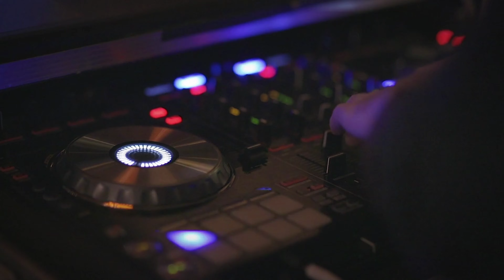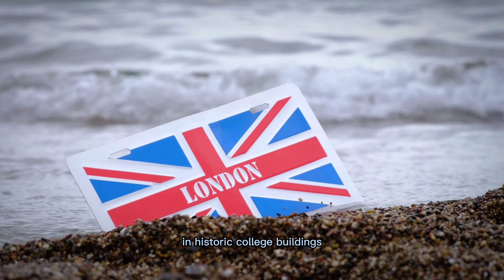The Ultimate UK Adventure: Top 10 Must-Visit Places Revealed!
Welcome to The Buzz Crew, your go-to channel for discovering the best travel destinations around the world. Join us as we uncover the top 10 must-visit places in the UK, from the captivating city of Bath to the bustling metropolis of London. Get ready to immerse yourself in history, soak in breathtaking landscapes, and indulge in cultural experiences. Whether you're a history buff or a nature lover, the United Kingdom has something for everyone. So, grab your bags and join us on this remarkable journey through the wonders of the UK.